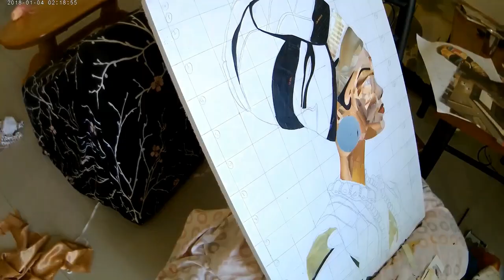African Lady Collage Art Work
How to make an African Lady Collage Art with Magazine papers?
Collage Art with Magazine Papers.
DIY